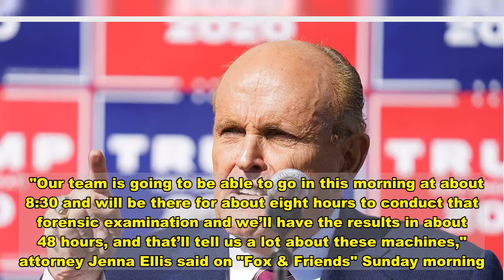Trump legal team celebrates after Michigan judge allows probe of Dominion voting machines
closeVideoA Michigan judge is allowing a forensic investigation of 22 Dominion vote tabulation machines in rural Antrim County amid claims that votes there were compromised.Trump campaign attorneys celebrated the decision although the case is not related to the presidential contest.  "Our team is going to be able to go in this morning at about 8:30 and will be there for about eight hours to conduct that forensic examination and we’ll have the results in about 48 hours, and that’ll tell us a lot about these machines," attorney Jenna Ellis said on "Fox & Friends" Sunday morning. Trump attorney Rudy Giuliani tweeted that it was a "BIG WIN FOR HONEST ELECTIONS."  Antrim County spokesperson Jeremy Scott said forensic images will be taken from county precinct tabulators used in the Nov. 3 election. according to the Detroit Free Press. Fox News asked Scott what role the Trump campaign legal team has in the process, but he did not immediately respond. The order from Judge Kevin Elsenheimer stems from a challenge made by voter William Bailey, who alleges that ballots were damaged during a recounting of ballots in a village marijuana proposal that narrowly passed. Elsenheimer's order does not mention the presidential race. The county did, however, draw controversy after an error initially showed that President-elect Joe Biden won, even though Trump was later shown to have won by several thousand votes.  The county clerk, a Republican, corrected the error, saying it was the result of human error, according to the Free Press. Election officials have said the Dominion vote tabulation machines operated properly.  In other contested states, recounts have found no evidence of problems with the machines or their software. According to the Detroit News, the judge's order instructs the county to "maintain, preserve and protect all records in its possession used to tabulate votes in Antrim County."